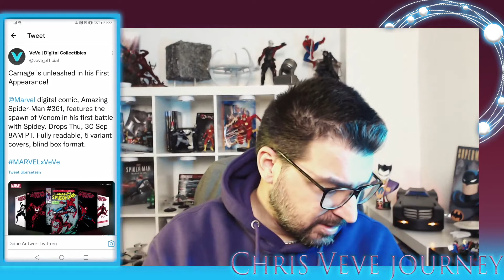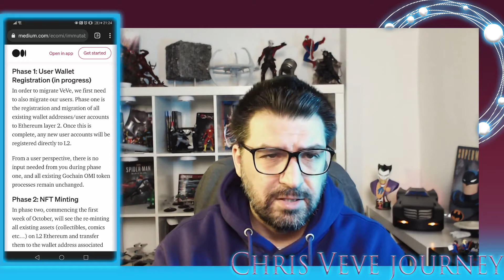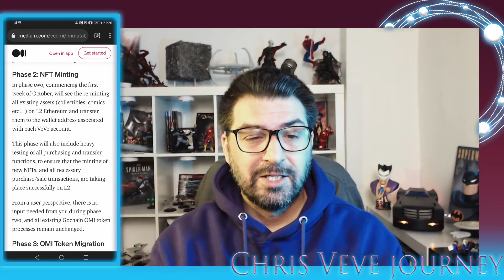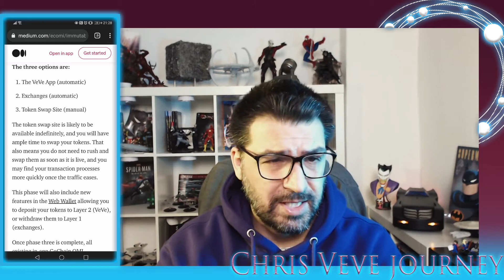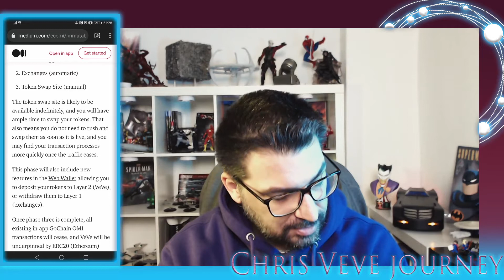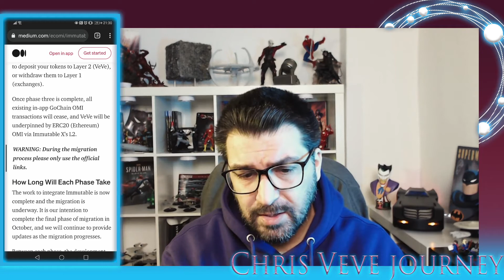Veve-News! Comic Drop with Carnage first app! Integration to Immutable X has started! My X-Men pull!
Welcome to the 2nd episode of my journey. We discuss the X-Men Drop, the upcoming Carnage Comic Drop, the switch to Etherium technology and a few personal thoughts on the current market situation and your attitude towards Drops.